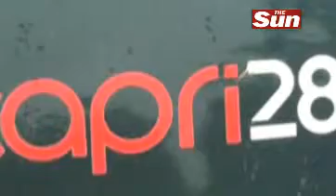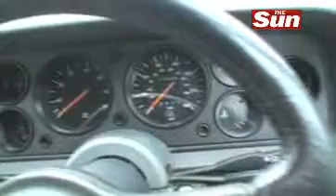Ford Capri - Motors Special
Ken Gibson takes a trip down memory lane